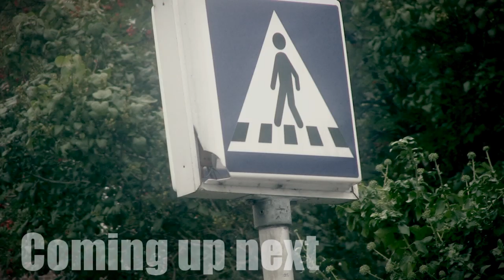Danskere i Fokus - Episode 2 - Survival in Denmark with Alex Vorm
Much more different than the first episode, but we really want to try out some new ideas. Therefore you should consider this episode of Danskere i Fokus "a special" episode. And yes, it might not be in Danish, but that is the whole point of this episode. The character "alex vorm" is simply just a dane that watched too many survival programs on Discovery Channel. Enjoy!